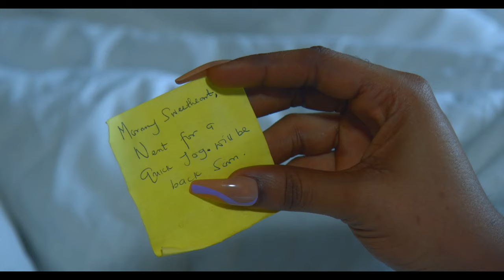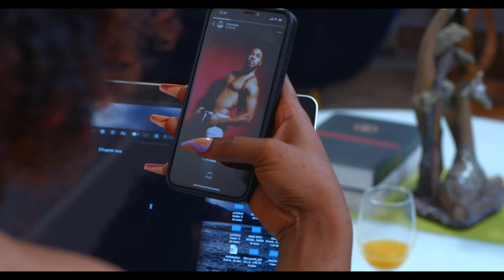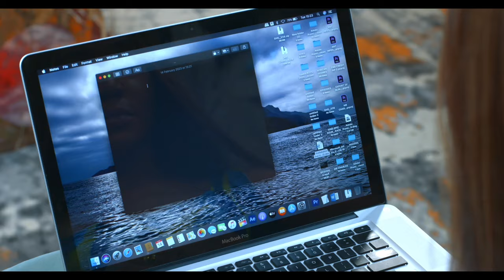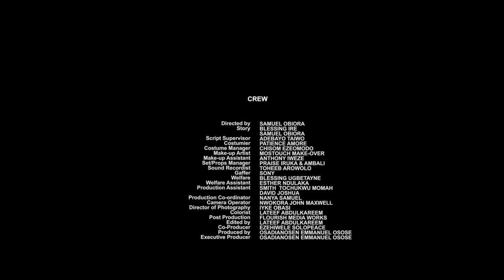STEAL MY HEART (Chioma Onuoha, Chris Okagbue & MAurice Sam ) - Brand New 2024 Nigerian Movie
she goes back to her Ex with the notion of getting inspirations for her Romantic novel. will this end well? ...Find out